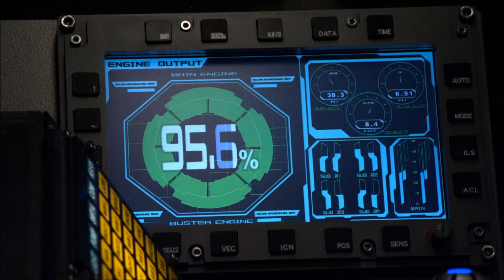Vacuudrone - Gigadrone Legacy - Beast Morphers Season 1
The Gigadrone Legacy - Vacuudrone
From Beast Morphers Season 1 - "The Cybergate Opens"

Your Source for News from All Seasons of Power Rangers; from Mighty Morphin' to Beast Morphers!

I DO NOT OWN SUPER SENTAI OR POWER RANGERS, ALL RIGHTS TO TOEI, NICKELODEON, SABAN, BANDAI & HASBRO.